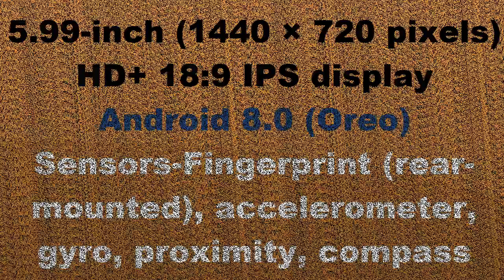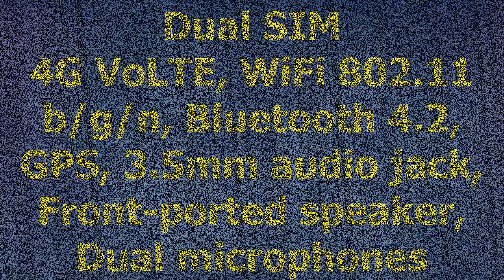Moto E5 Plus (india unit)- First look with full details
Motorola just launched the  Moto E5 and Moto E5 Plussmartphones in the Moto E series in India, as it had promised. The Moto E5 and E5 Plus pack 5.7-inch and 6-inch HD+ screens and 4000mAh and 5000mAh battery, respectively. Both these run Android 8.0 (Oreo) with Moto Display and Moto Action and feature a fingerprint sensor on the back on the Motorola logo.The Moto E5 Plus has a 3D polymer glass back with reinforced chassis that promises additional strength.The Moto E5 comes in Flash gray and Fine Gold colors, is priced at Rs. 9999, and will be available from Moto Hub stores offline.